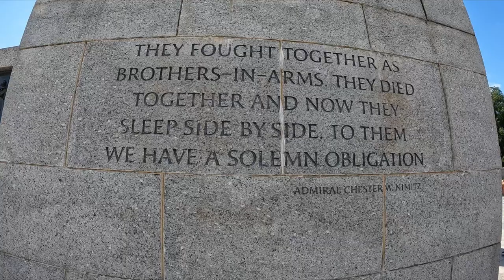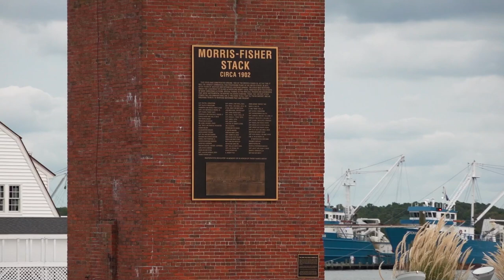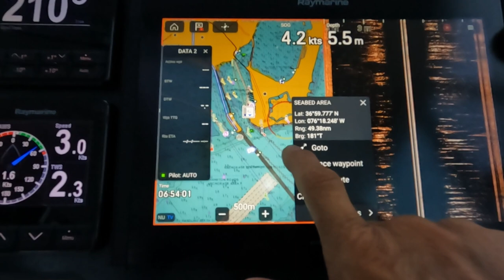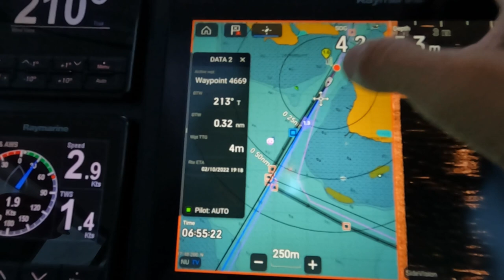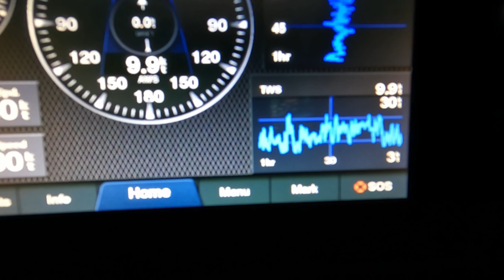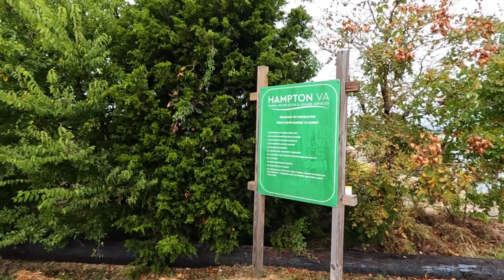#216 Made the CAPTAIN WALK 20 000 Steps in DC and we prep for HATTERAS | Sailing Sisu Leopard 45 Cat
Welcome to our YouTube channel, where we take you on a whirlwind journey through Washington DC's must-see landmarks, the oldest pub discoveries, and miles of walking, much to the captain's dismay - coz he hates walking HAHAHAAAAA!   We start preparing ourselves for a thrilling sail around the infamous Hatteras. Picking the perfect weather window is crucial for this daring passage, especially after the aftermath of a hurricane that came up the coast. Get ready for a rollercoaster of excitement, breathtaking sights, and unforgettable experiences as we navigate through life's most exhilarating journeys!